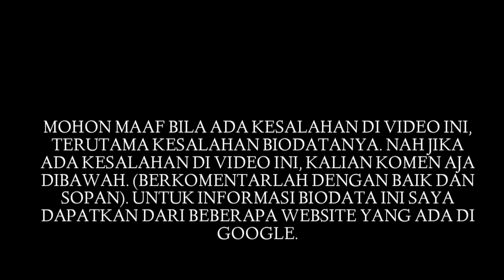Biodata Dimas Ahmad